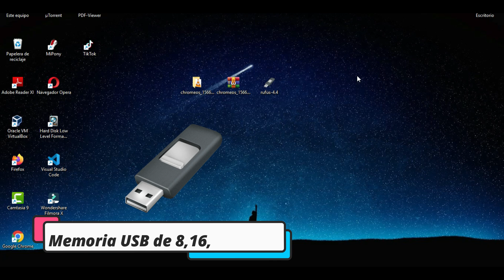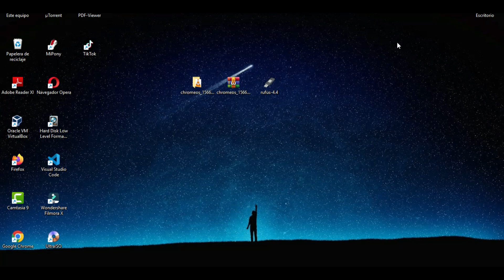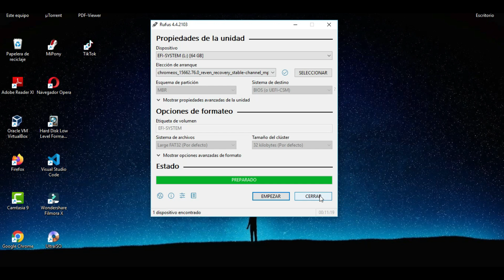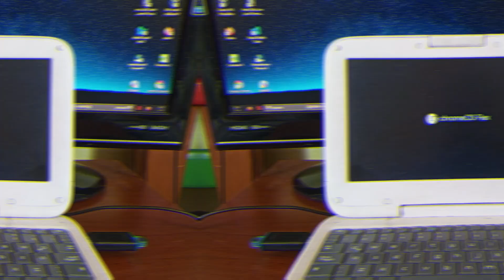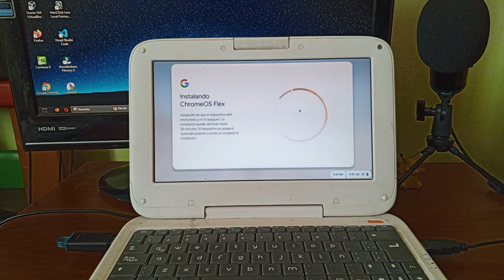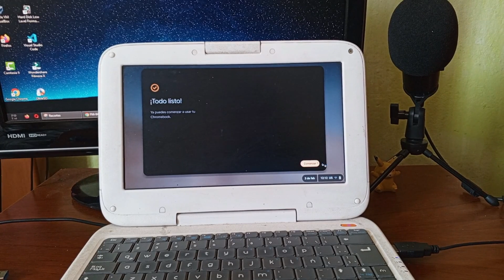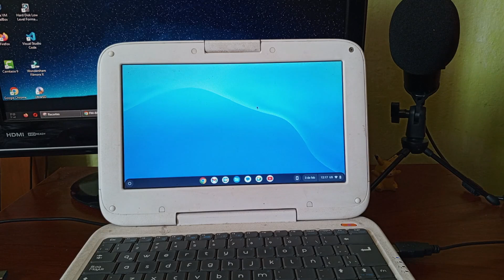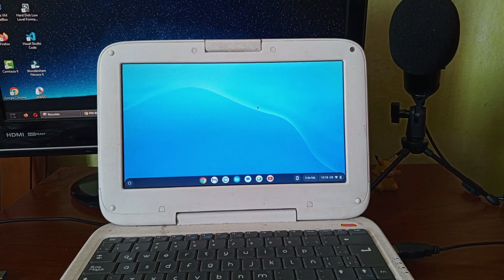✅Cómo Instalar el Nuevo Chrome OS Flex en tu PC o MAC 💻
✅Hola amigos, en este pequeño videotutorial vamos a instalar el sistema operativo de Google, el ChromeOS Flex, en cualquier computadora o laptops que tengas rápido y fácil. Saludos.